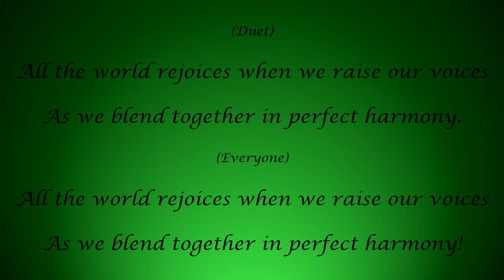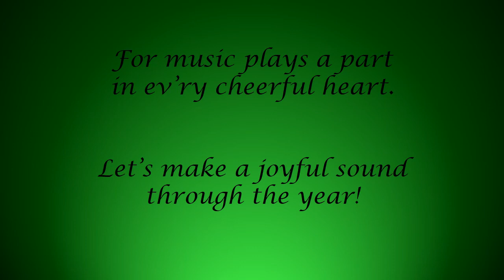Sing in the Holidays